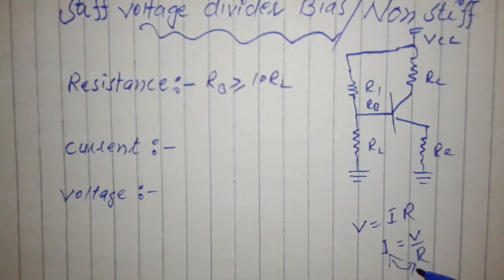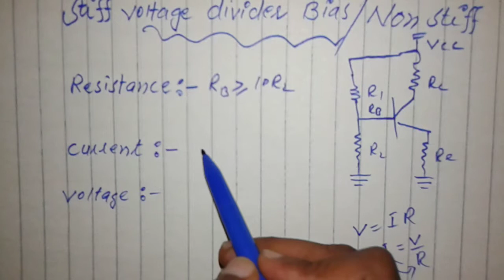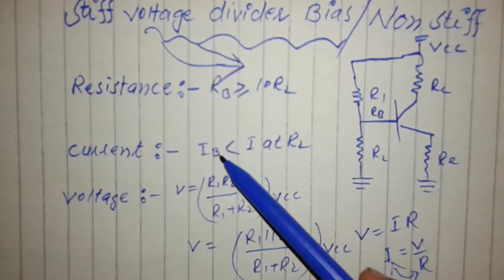difference between stiff and non stiff voltage divider bias circuit||urdu hindi